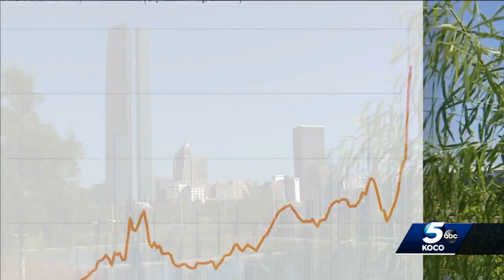More than 4K new COVID-19 cases reported in single day; new record for state